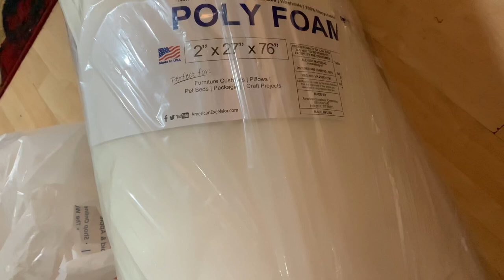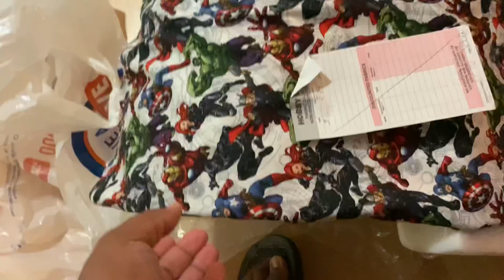DIY Gaming Chair | Custom Gaming Chair | Rocker Chair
X Rocker Pro 200 Gaming Chair Rocker with Sound Enhancement Features

Premium Poly Foam Cot Pad - 2" x 27" x 76"

Avengers Unite Cotton Calico Fabric

Staple Gun with Remover - 3 in 1...